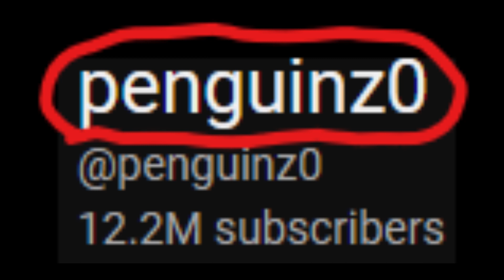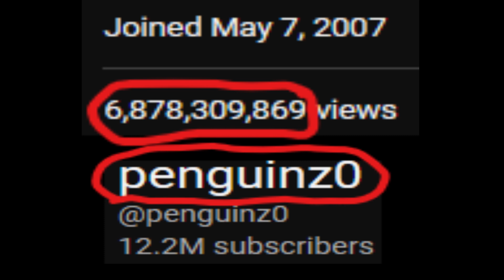history of CHARLIE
this is the history of penguinz0

that's all